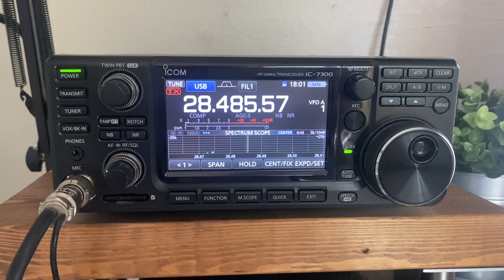30 July 2022 D4Z Cape Verde RSGB IOTA Contest @ G0KOM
IC-7300, 100w, 3 El LFA